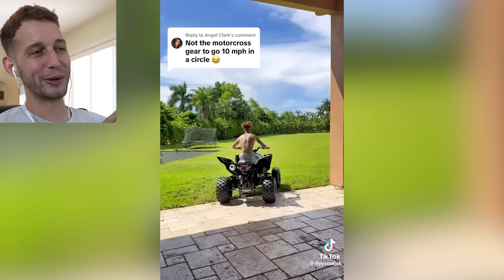ISLAND BOYS CRASHES HIS NEW DIRT BIKE!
Supermoto: 09 DRZ400sm
Pit Bike: 2019 Thumpstar 140cc
Dirt Bikes: 06 Yz 125, 2018 Crf150rb, 2020 YZ450F
Electric Bike: Segway x260/sur ron